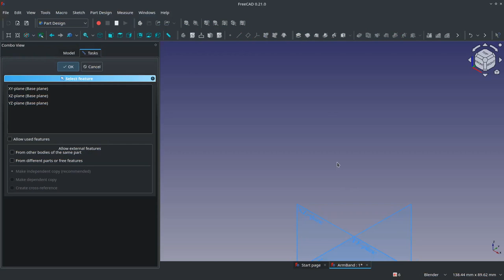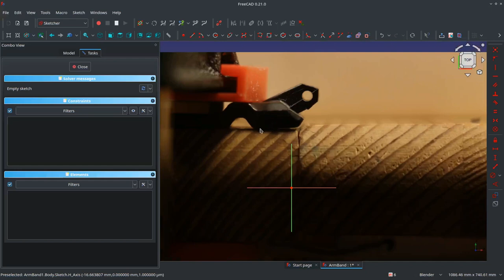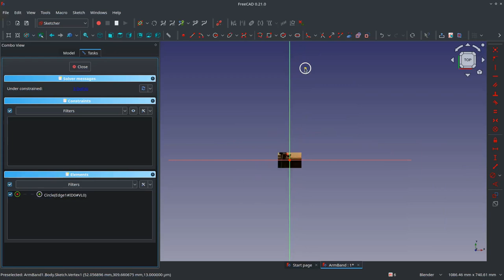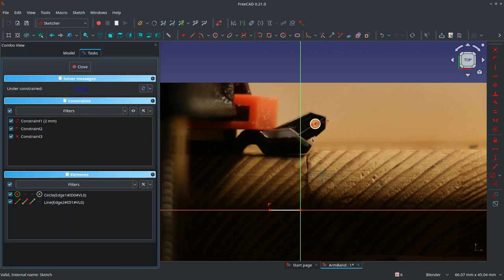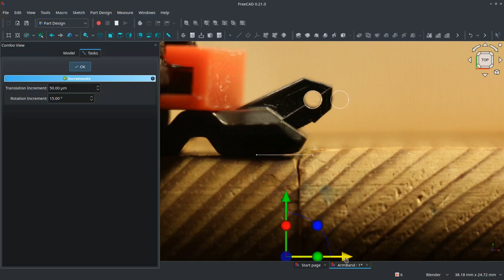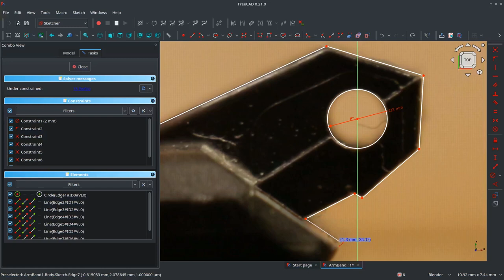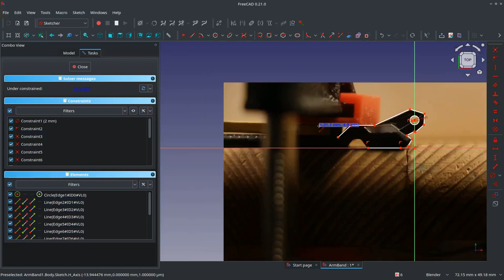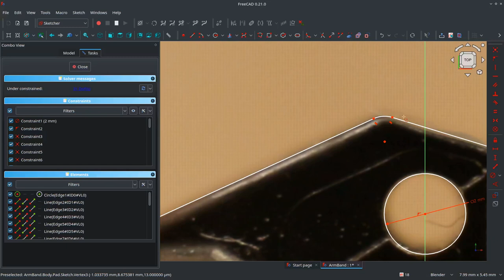Replicando una pieza compleja en FreeCAD 0.21 - Parte I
En esta serie mostraré el proceso de modelado de una pieza compleja en FreeCAD 0.21. Se trata de la replica de una pulsera de reloj que por uso se ha dañado.